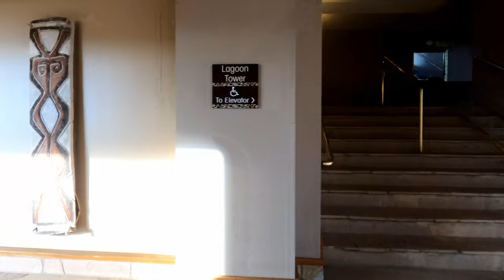The Museum Corridor at Hilton Waikoloa | You'll Never Forget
Hilton Waikoloa Village's mile-long museum corridor displays around 1,800 museum-worthy paintings. These artifacts are masks, carvings, and stone statues, from Asia, Europe, and Oceania.
The corridor connects through Ocean Tower, Main Lobby, Convention Center, and Palace Tower.